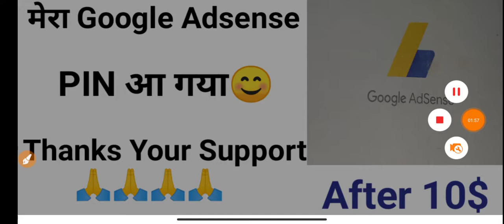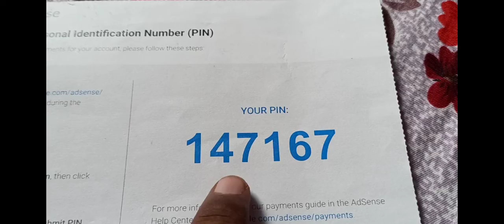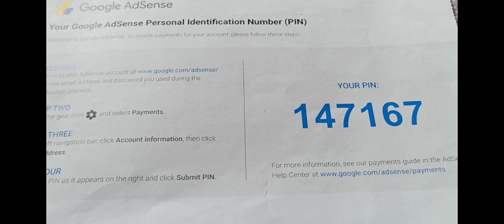Google Adsense Pin आ गया 😊🙏 || Google Adsense pin verify kaise karte hai || Youtube Monetization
Your's queries

Google Adsense pin verify kaise karte hai
Google Adsense pin verification
Google Adsense pin kab ata hai
Google adsense pin kaise ata hai
Youtube monetize on my channel
Youtube monetization on my channel
Youtube channel ka monetization
Youtube educational channel monetization
Educational channel on YouTube
How to verify google adsense pin
How to monetization on YouTube channel